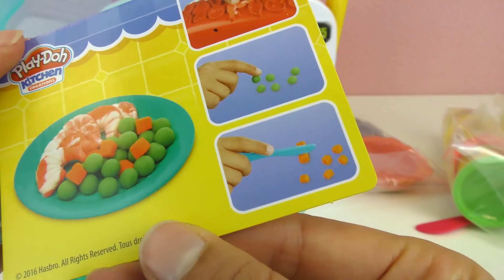Play Doh MAGICAL Oven Kitchen Creations KETUHAR MAGIC Buat kek sendiri dengan tanah liat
Have fun!